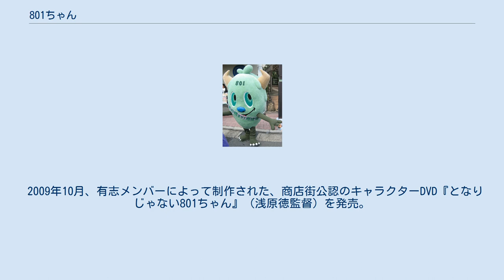801ちゃん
北区_(京都市)
801ちゃん 801ちゃん（やおいちゃん）とは京都市北区御薗橋801商店街のマスコットキャラクターである。
 2005年末、@haruna1221（本名：北小路晴菜）によって、京都の名産品である賀茂ナスをイメージしてデザインされた。
名前の由来は御薗橋801商店街の全長800メートルに、未来へ伸びるようにと「1」を足したことにある。
その珍妙なデザインと、801の読みがサブカルチャー用語の「やおい」と同じであったため、インターネット上で話題となる。
反響に驚いた商店街は改名も考えたが、「親しまれているのなら」と静観することにした。
 2006年4月、同人作家の小島アジコが801ちゃんの外見を借りて当時交際中だった腐女子の恋人（後に結婚）をネタに漫画を描き始め、商店街の公認を得て同年12月に宙出版が『となりの801ちゃん』の題名で出版する。
 2009年10月、有志メンバーによって制作された、商店街公認のキャラクターDVD『となりじゃない801ちゃん』（浅原徳監督）を発売。
 なお、かつて801ちゃんの子供 SAKURA（サクラ）ちゃん というキャラクターも誕生した。
しかし、最近は見かけなくなっている。